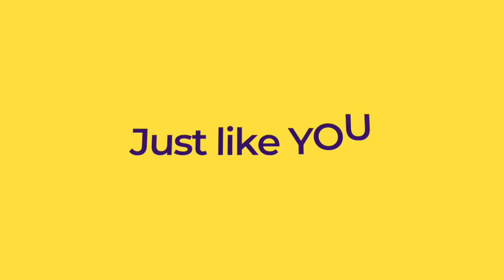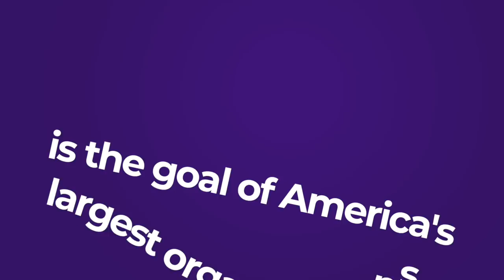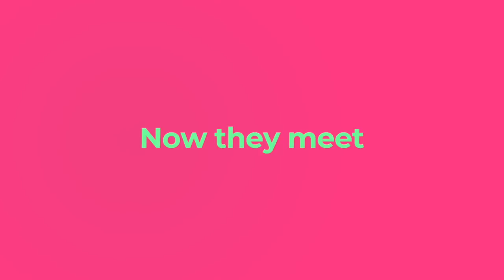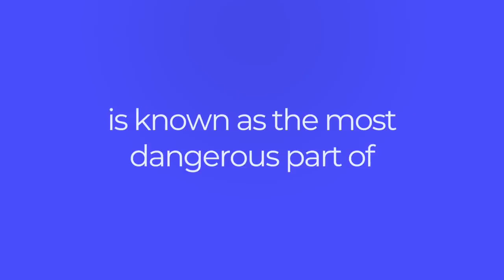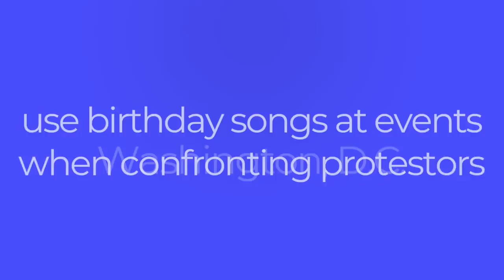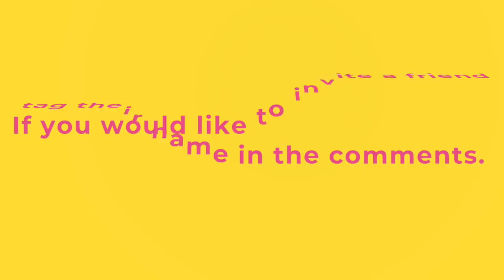Community saved this one life, then we changed nearly 3,000,000 more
Seeking community became the best new year's resolution I ever made... DICE: Daily Inspiring Community Event is the result of a year long challenge I made after enduring sudden cardiac arrest, where my life was saved by two nurses who performed CPR on me when collapsing just short of the finish line at a 10K race in Central Illinois.

Community is the one thing that saved my life, and then transformed it.  Community events are the one thing that bring us all together, no matter our race, religion, politics, economics, orientation or otherwise.  If we create more community events, America will be a far better place to live and will keep its place as a shining beacon for freedom and liberty in the free world. I've searched through 35,000+ Facebook events to choose one each day, which cumulatively impacted nearly 3 million lives in 2017.

Now that 2018 has arrived, I'm challenging YOU to make a micro-commitment, just one day out of the entire year that I spent, to film something locally in your own community and post it for all to see around you.  Do something to inspire others, or find someone else who is inspiring others.  Let's make 2018 the year to raise awareness about the importance of showing up for great events in our local communities, raising up those who are seeking to make a difference, and encouraging others to share their own passions by creating a community event where anyone can attend and be included.

All DICE videos will be released one year from the date of filming through 2018. Learn more about our project by visiting the DICE